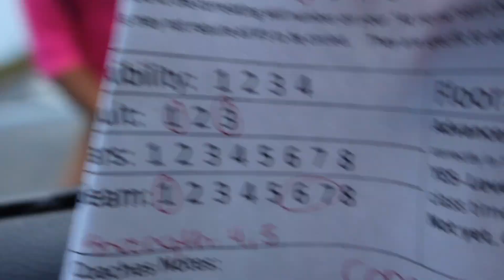VLOGMAS: Day One | Christmas Tree Shopping | Gymnastics Testing | & Working out | TAITHEFIVEFOOTER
Day one of VLOGMAS!
I’m so hype to participate this year.
It’s going to be an eventful month.